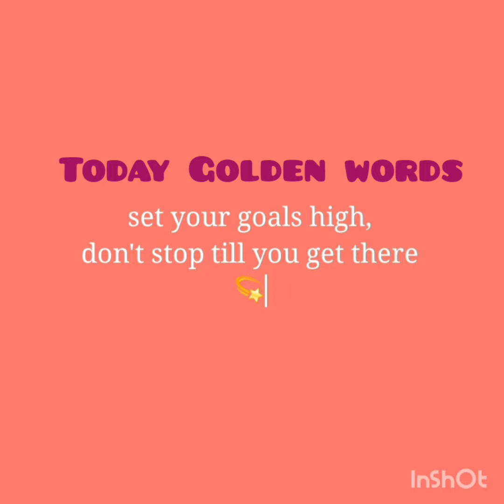easy Aloo bundi recipe#aloobundi#easyrecipe lifestyle vlogs